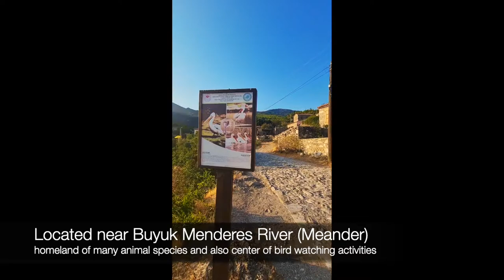Doganbey Old Village Must Visits (Walking Tour Buyuk Menderes Maiandros Aydın Soke Kusadası Turkey)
Doganbey Village is known within its beautiful old stones houses. Recently it attracts many tourists and architects and becoming a popular destination to visit from Kusadası/Aydın.

It locates next to one of the most fertile lands in Turkey, Buyuk Menderes River (Maiandros: known as River god in Greek Mythology) which is also a homeland of many bird species.

This village deserves to be a Citta Slow; as it is so quiet and relaxing.

Watch and enjoy this beautiful romantic village!